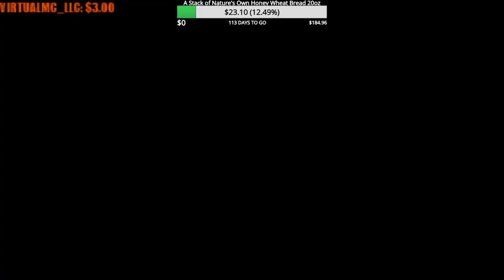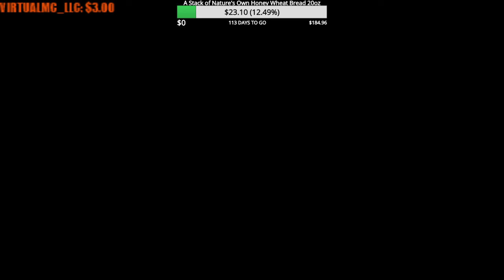Oh No...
My Server: baboo.virtualmc.net